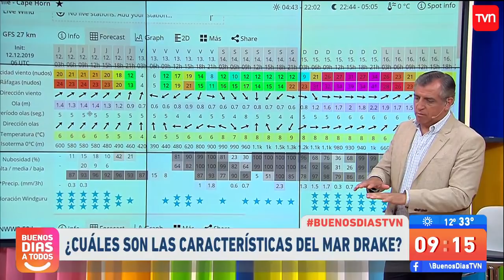Drake: El mar más peligroso del mundo | Buenos días a todos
El periodista de 24 Horas, Davor Gjuranovic, realizó un completo reportaje sobre las complicadas aguas del Mar de Drake, lugar donde centran las búsquedas de los restos del avión FACH, que desapareció mientras se dirigía a la Antártica.

¿Chileno en el extranjero?